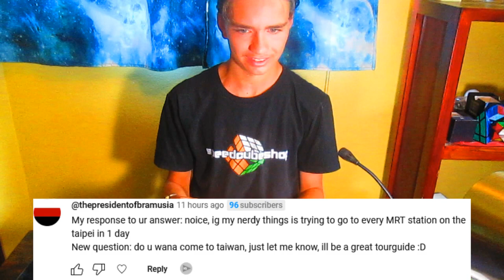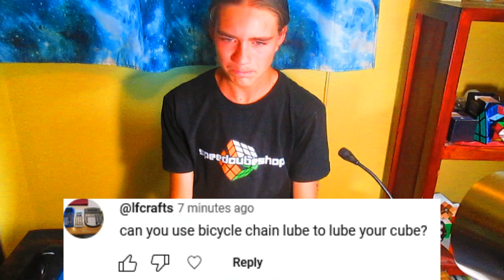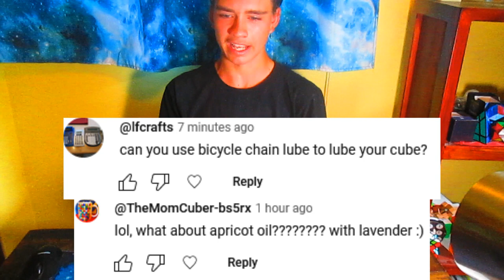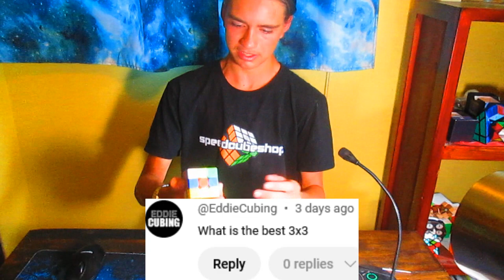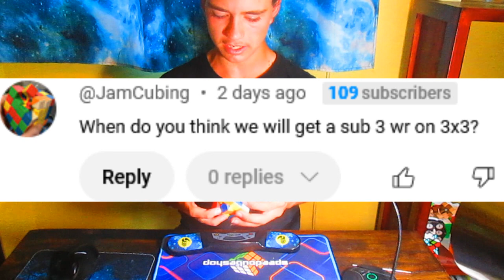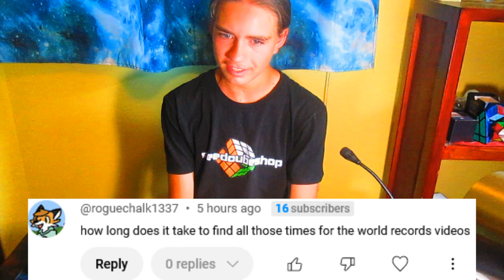700 SUBSCRIBER Q&A (part 5)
This is my *700 SUBSCRIBERS* Q&A video, where I answer all the questions you left in my 600 Subscriber Q&A video, and in my community post. If you have any other questions please post them in the comments and I will answer them in my 800 Subscriber Q&A video.